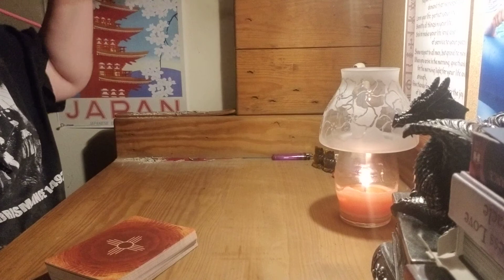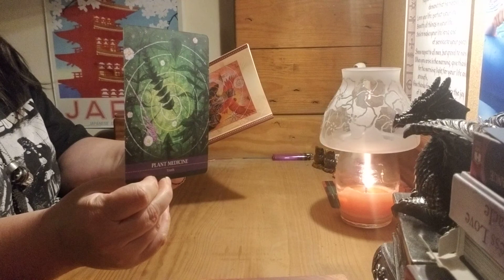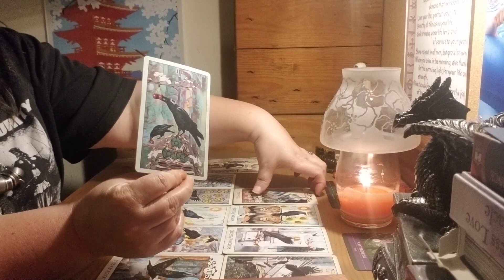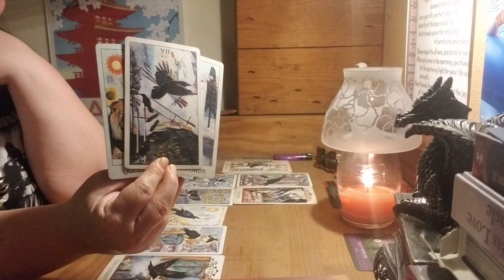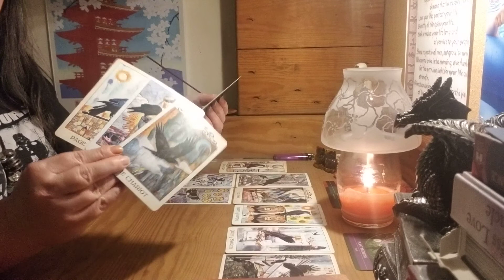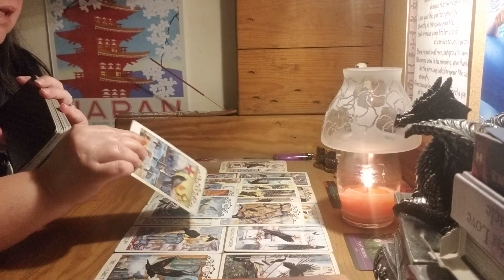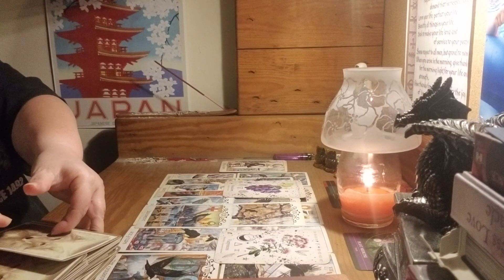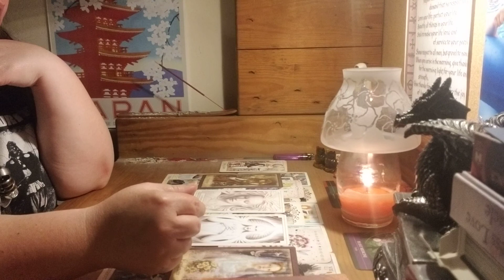Leo ♌ General Relationship...you are being tested, but who tests a lion?